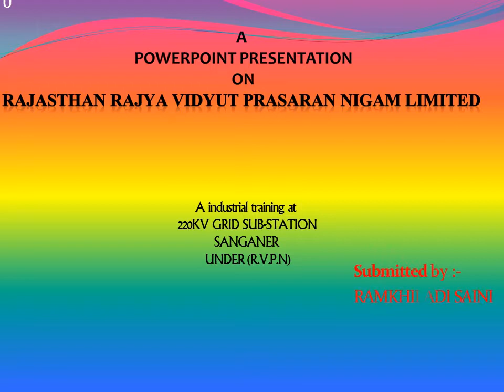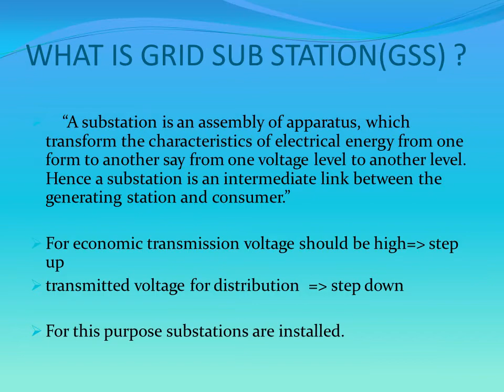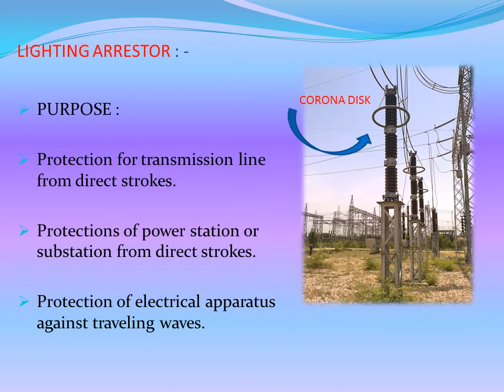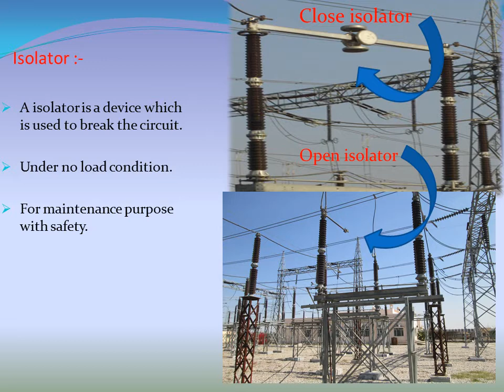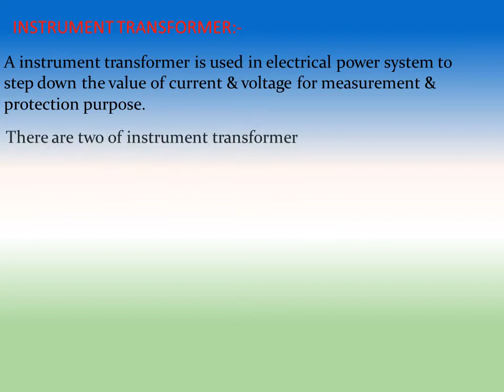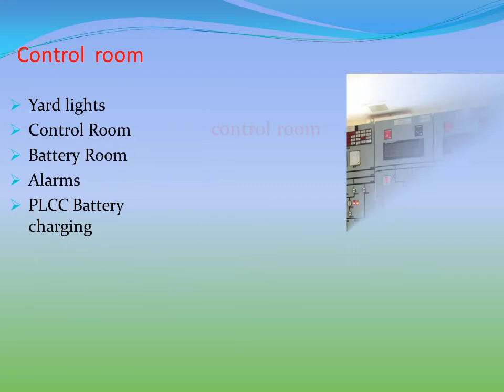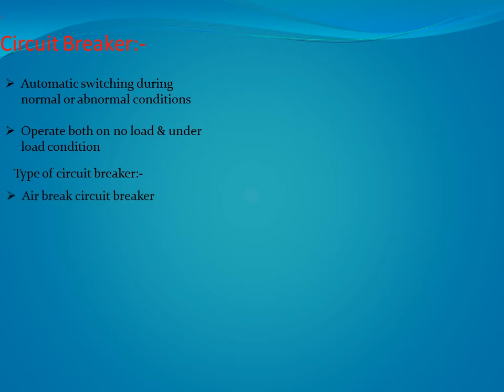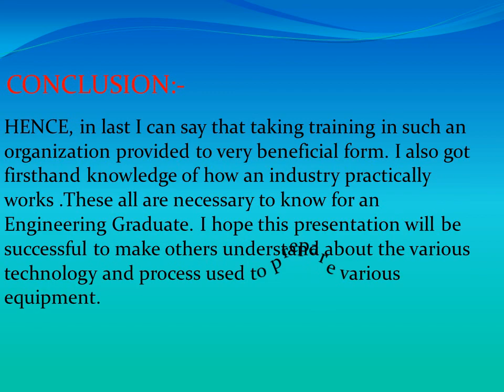POWER POINT PRESENTATION ON 220 KV GSS पॉवर पॉइंट प्रेजेंटेशन २२० GSS